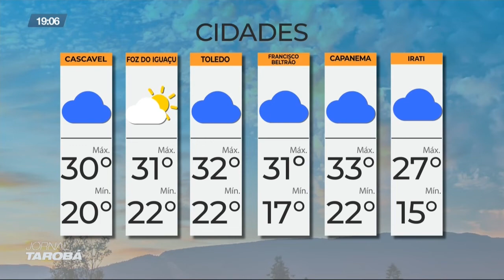11-02 Jornal Tarobá 2ª Edição - Bloco 02